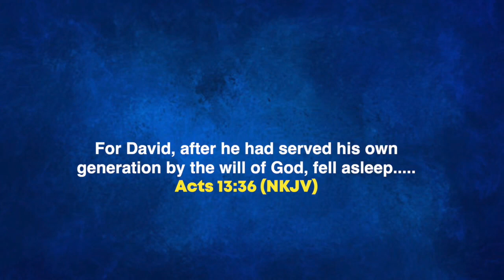My Father Professor Ezekiel Handinawangu Guti Final Resting Place. SLEEP WELL OUR HERO 💜💜💜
He introduced me to a real God, who changes real lives. I am one of those people who God raised him for when God sent him to lift the poor up. My journey in life is never complete without his teachings, his instructions and guidance. A General in the Kingdom of God, A hero to the whole world. A true servant of God, a man full of love, hardworking, strong faith and father to many nations in reality not just words. SLEEP WELL BABA GUTI 💜💜💜